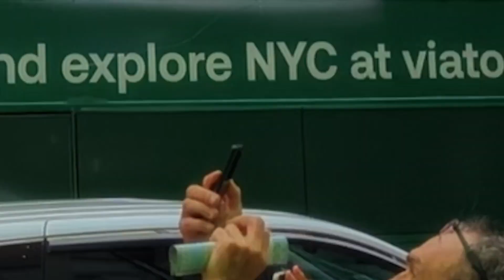JORDI MOLLA : Times Square : Behind the Masks